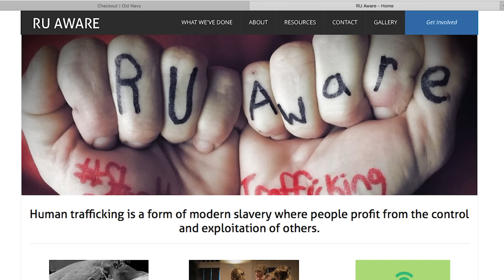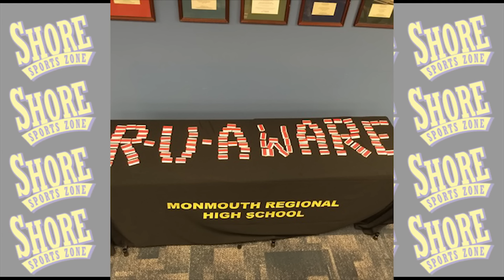2015 SSZ All Zone Banquet Special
The top high school football players from the Shore Conference are honored at the Sheraton in Eatontown